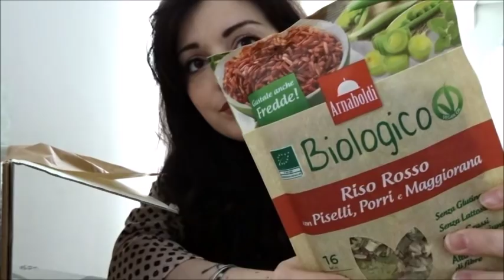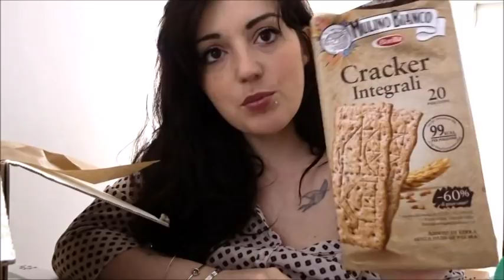APRO E ASSAGGIO // DEGUSTA BOX DI MAGGIO // Robertina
Questo prodotto mi è stato offerto da degustabox.

Baci

Roby